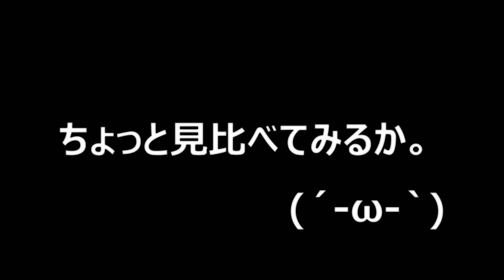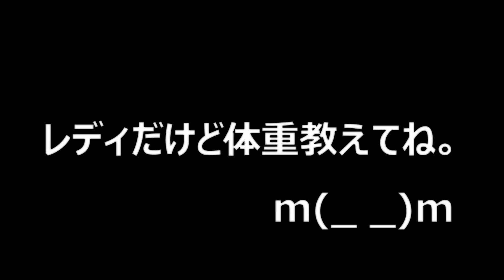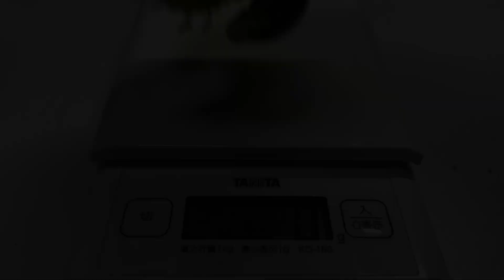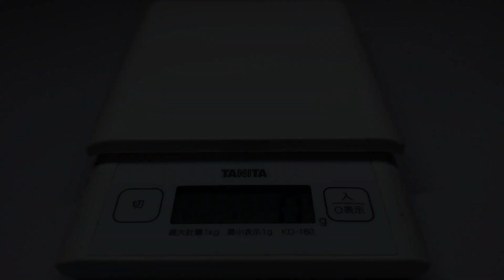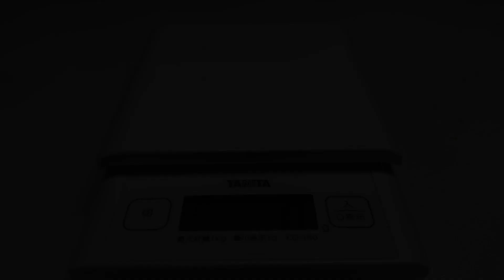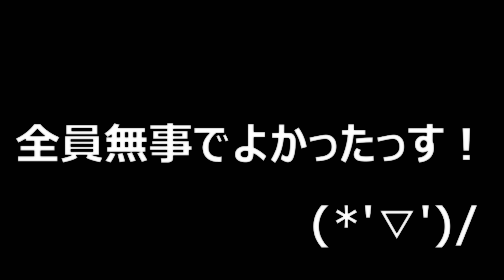ゲロゲロ！ヤバい、この中に幼虫ちゃんがいるんだが… カブトムシ＋クワガタ（くろねこチャンネル）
産卵セット・飼育・菌糸・方法・飼い方・繁殖

‹くろねこの人気の動画はこちら！›

カブトムシ＋クワガタ　いろんなクワガタのはさむ力を検証してみたら想定外の結果にｗ（くろねこチャンネル）

【ハリネズミ生活　初めての入浴！汚れがすごかったｗ】（くろねこチャンネル）

誰か助けて！今まで経験したことのない危機に直面しています…カブトムシ＋クワガタ（くろねこチャンネル）

【クワガタ＆カブトムシ　最低なブリーダーでごめん…ギラファノコギリクワガタ】（くろねこチャンネル）

カブトムシのペアリングを眺めていたらとんでもないことに…´・ω・｀　カブトムシ＋クワガタ（くろねこチャンネル）

繁殖した菌糸でボトルがヤバいことに…ババオウゴンオニクワガタ　カブトムシ＋クワガタ（くろねこチャンネル）

オオクワガタを冬眠から目覚めさせたら想定外のことが起きた！…カブトムシ＋クワガタ（くろねこチャンネル）

さて、今回の動画はウエストウッディカズミアエの飼育の続編です(*´▽｀*)
カズミアエの幼虫たちですが、去年の年末に購入した４匹のエサ交換を行いました。
使用している菌糸FEはなかなか買えないのですが、なんとか購入することができたので、交換してみました(´ー｀)
これで、一安心です。